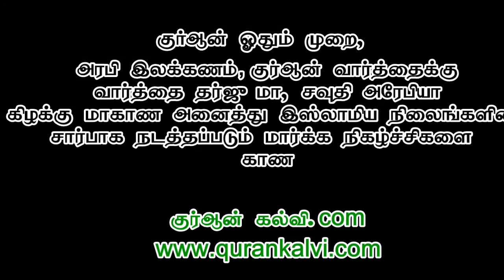இமாம் இப்னு தைமியா (ரஹ்) அரபு இனவாதம் மிக்கவர் என்று விக்கிபீடியாவில் உள்ளது இது சரியா?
கேள்வி : இமாம் இப்னு தைமியா (ரஹ்) அரபு இனவாதம் மிக்கவர் என்று விக்கிபீடியாவில் உள்ளது இது சரியா?
இணையதளம் மூலம் கேட்கப்பட்ட கேள்விக்கான பதில்,
பதிலளிப்பவர்: மௌலவி அப்பாஸ் அலி MISC,
அழைப்பாளர், அல் கோபார் இஸ்லாமிய அழைப்பு மற்றும் வழிகாட்டல் நிலையம்.